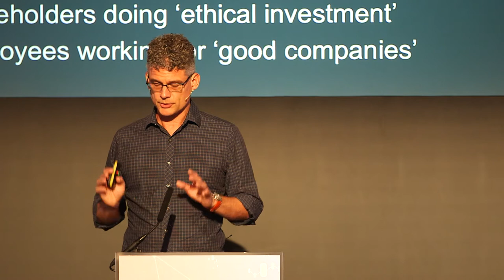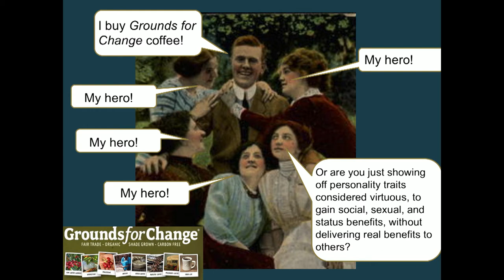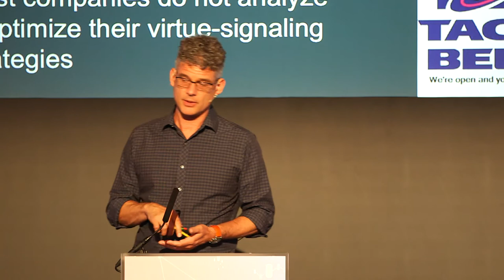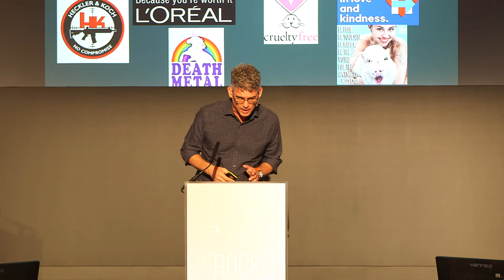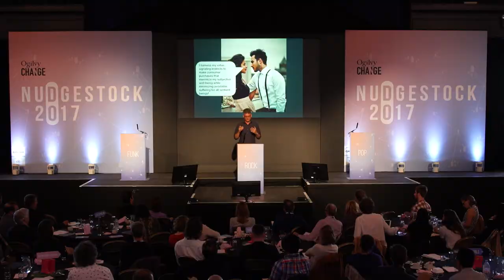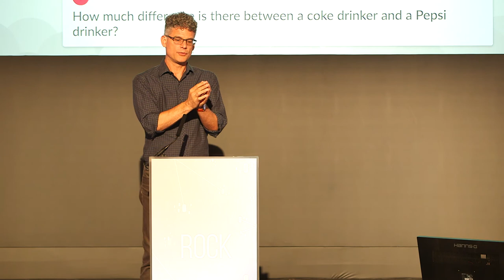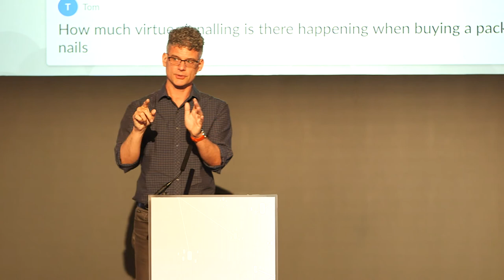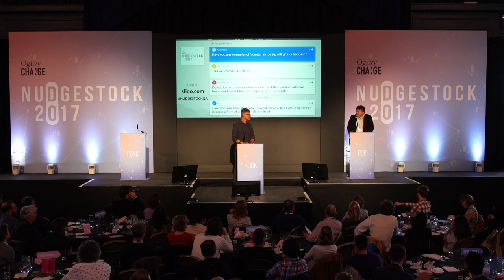Geoffrey Miller - Virtue Signalling By Consumers & Companies | Nudgestock 2017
Geoffrey Miller's talk on 'Virtue Signalling By Consumers & Companies' from Nudgestock 2017.